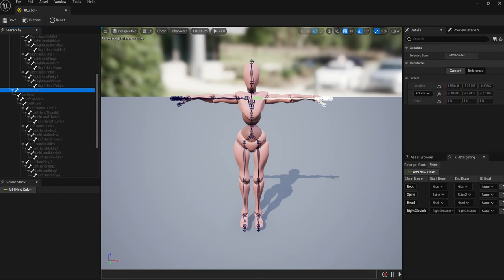Unreal Engine 5 Tutorial 023-11 Retargeting Animations, New Retarget Chain (Left Shoulder)